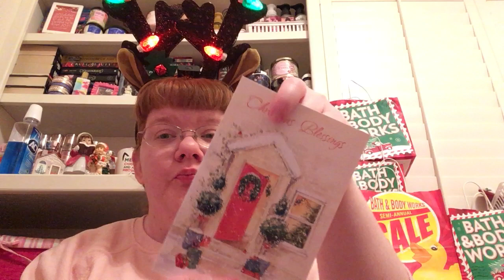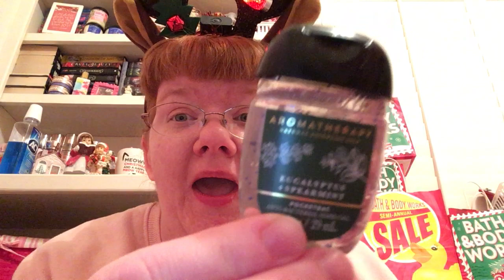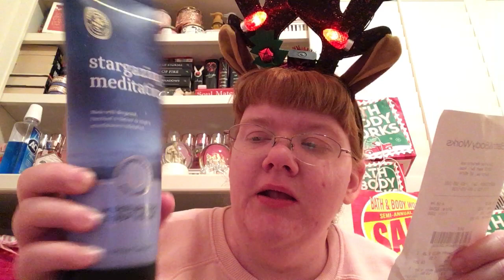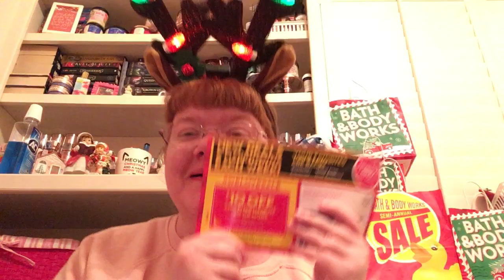Bath and Body Works Christmas SAS Part1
I’m So Excited to show you what I got at Bath and Body Works!😃😆🥳💖💖💖🛍🛍

I Love Christmas So Much and

Bath and Body Works is My Happy Place! I Love Bath and Body Works So Much!